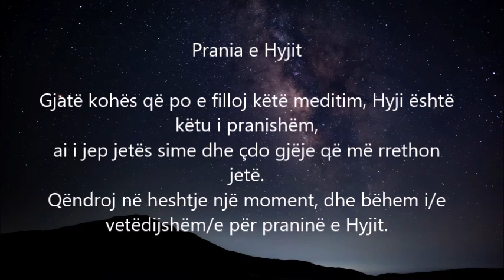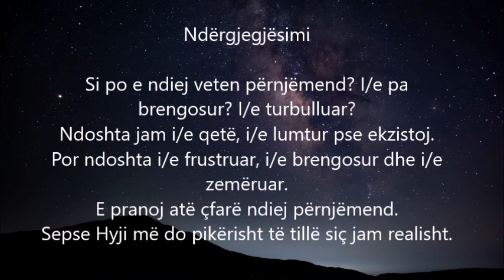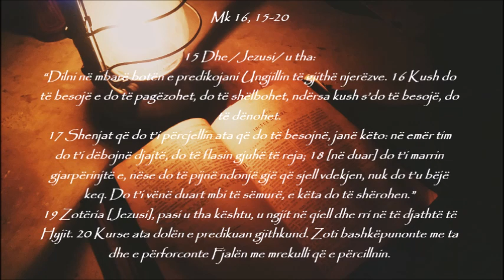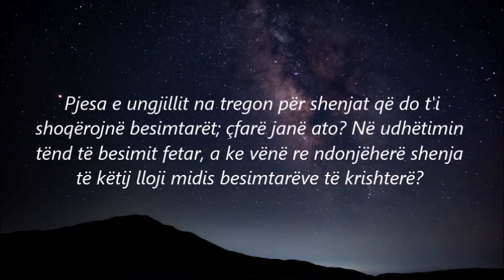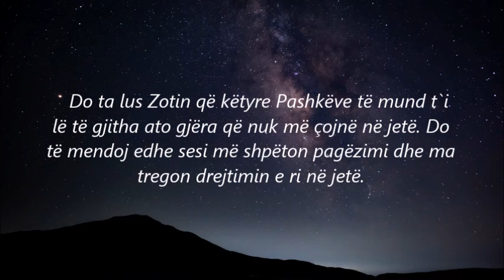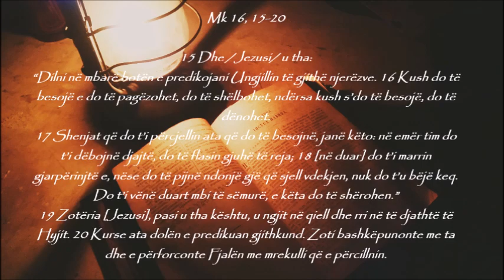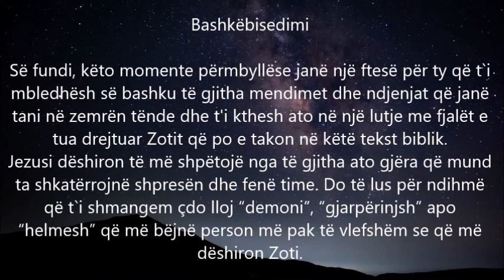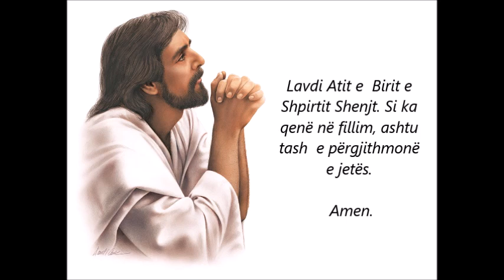Momenti i Shenjtë - Lutja e përditshme, E Hënë 2 C 2022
JEZUSI DËSHIRON TË MA MBAJË SHPRESËN GJALLË
25 prill 2022 – Shën Marku (festë), MOMENTI I SHENJTË – Lutja e përditshme
(Leximet e ditës: 1Pt 5,5b-14; Ps 89,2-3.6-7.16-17; Mk 16,15-20)

Disa mendime mbi tekstin e sotshëm të Shkrimit Shenjt:

· Sot Kisha kremton festën e Shën Markut, i cili është pothuajse me siguri personi i parë që shkroi një ungjill. Ky pasazh (fragment) vjen nga fundi i ungjillit që i atribuohet Markut; dhe dishepujve të Jezusit u jepet një punë për të bërë. Cila është puna? Dhe çfarë mendon se është puna jote e bazuar në këtë pasazh?

· Pjesa e ungjillit na tregon për shenjat që do t'i shoqërojnë besimtarët; çfarë janë ato? Në udhëtimin tënd të besimit fetar, a ke vënë re ndonjëherë shenja të këtij lloji midis besimtarëve të krishterë?

· Do ta lus Zotin që këtyre Pashkëve të mund t`i lë të gjitha ato gjëra që nuk më çojnë në jetë. Do të mendoj edhe sesi më shpëton pagëzimi dhe ma tregon drejtimin e ri në jetë.

·  Tani dëgjoje ndërsa fragmenti lexohet përsëri: si do ta përshkruaje gjendjen shpirtërore të këtij leximi? Çfarë vë re?